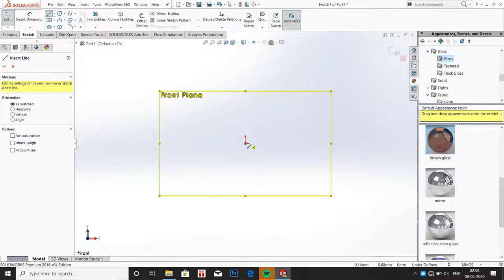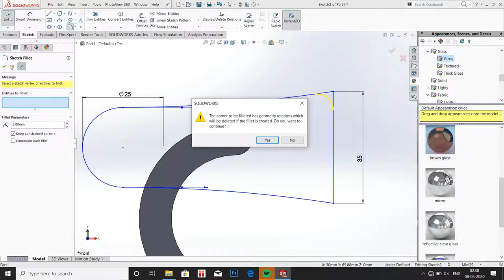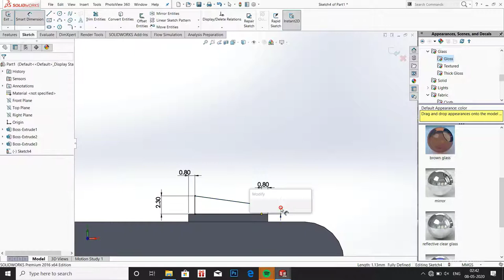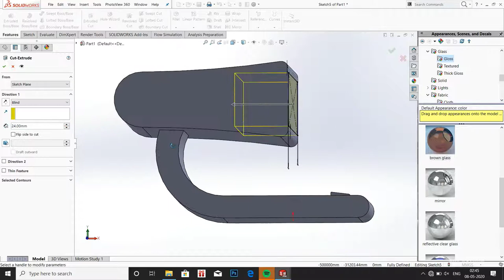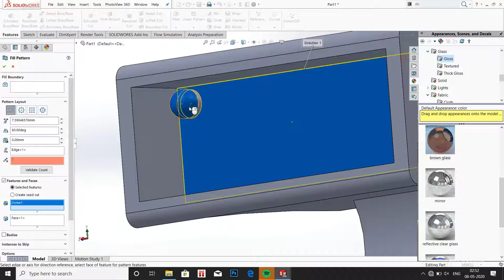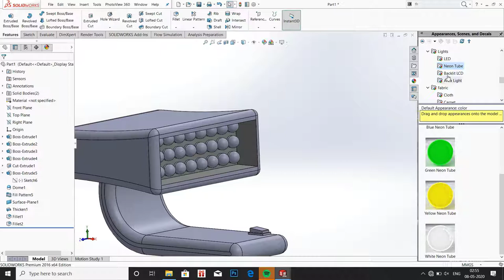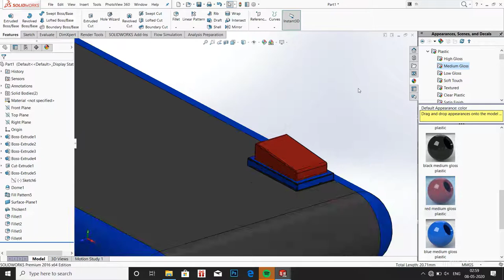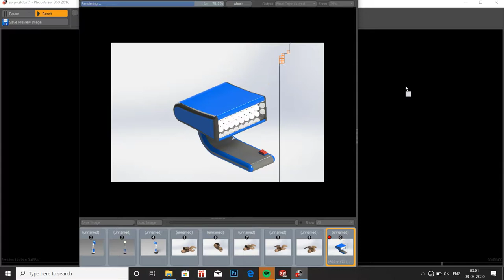solidworks: table lamp modeling and rendering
table lamp is modeled using Solidworks 2016 and rendered using photo view 360